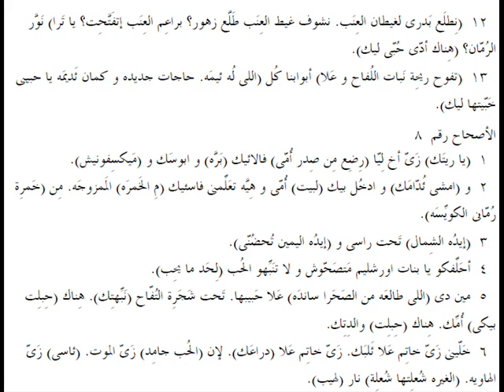نشيد الأنشاد 07 باللهجة العامية المصرية Song of songs 07 in slang Egyptian accent